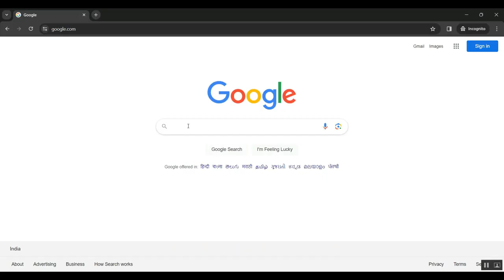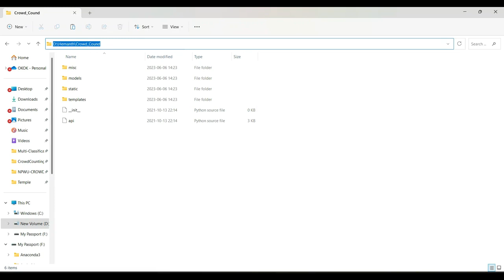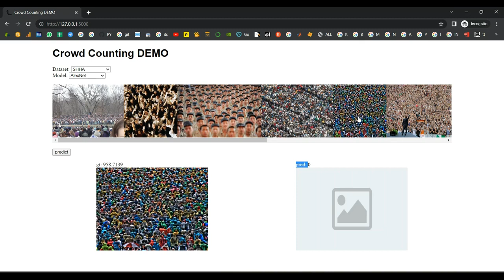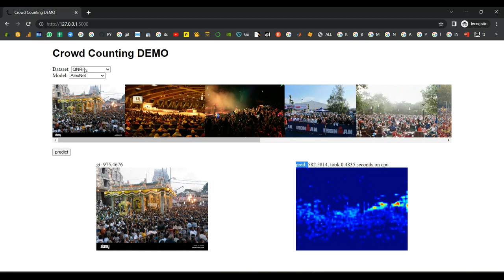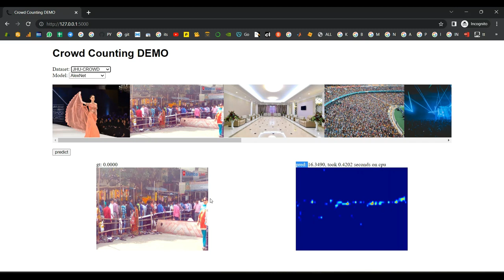U ASD Net Supervised Crowd Counting Based on Semantic Segmentation and Adaptive Scenario Discovery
IEEE PROJECTS 2024 TITLE LIST

* Complete Source Code
* Complete Documentation
* Complete Presentation Slides
* Flow Diagram
* Database File or Dataset
* Screenshots
* Execution Procedure
* Video Tutorials
* Supporting Softwares

Support Specialization
* 24/7 Support
* Ticketing System
* Voice Conference
* Video On Demand
* Remote Connectivity
* Document Customization